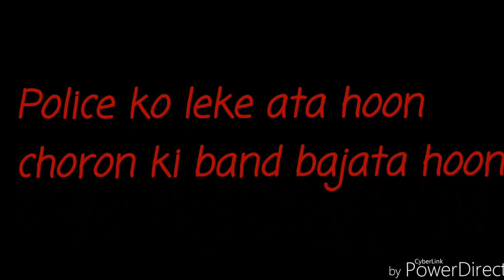Dhoom spoof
Dhoom